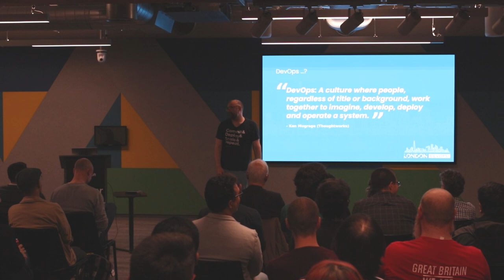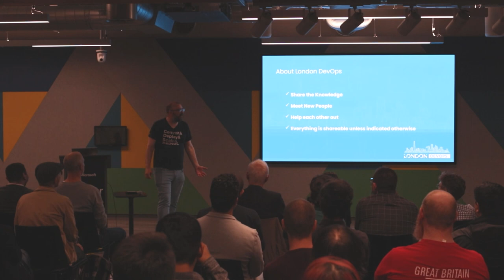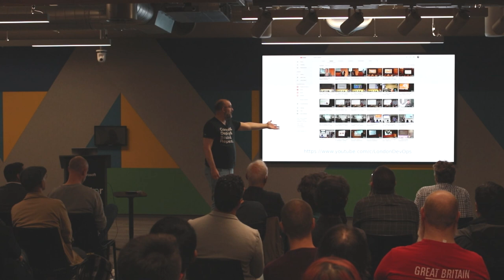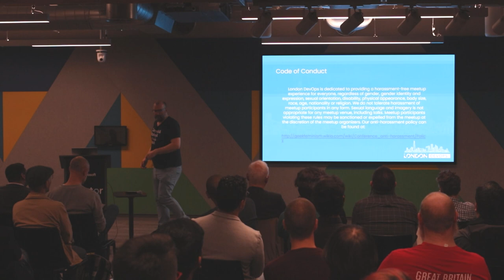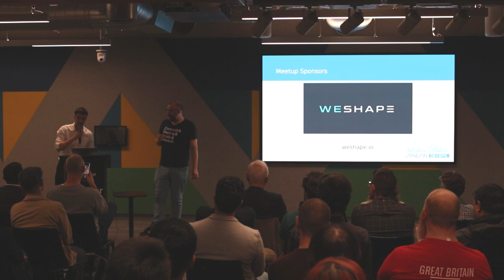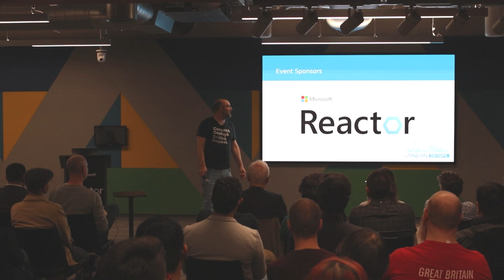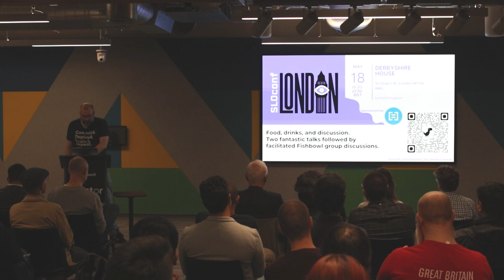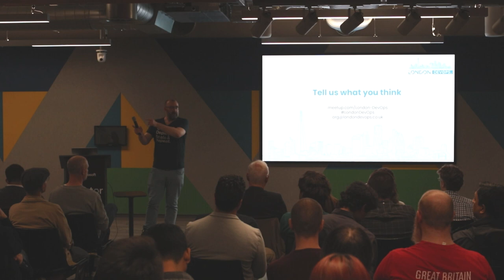London DevOps #73.0 - Intro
After a fantastic meetup at Microsoft Reactor earlier in the year, we return there for another one. If you missed the last one, here's another chance!